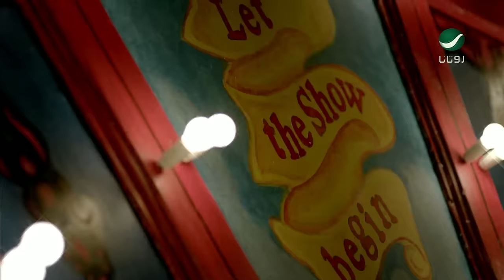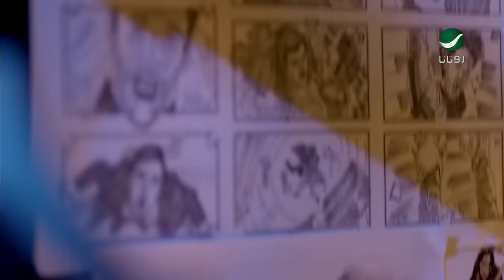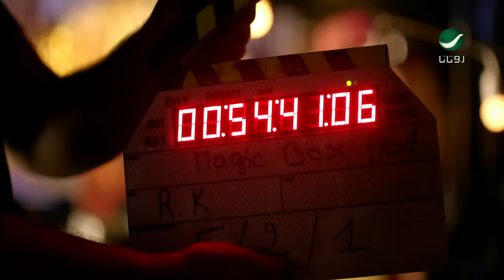Shatha Hassoun ... Ibin El lazina - Video Clip | شذى حسون ... إبن اللذينا - فيديو كليب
ROTANA Presents: Shatha Hassoun new clip Ibin l lazina
روتانا تقدم: فيديو كليب شذى حسون الجديد - إبن اللذينا